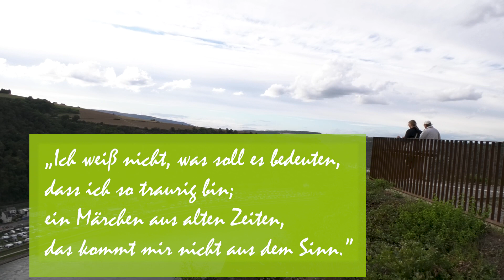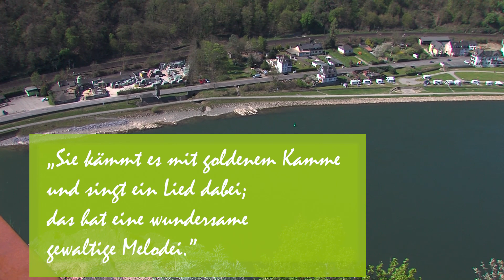Die Loreley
Tba